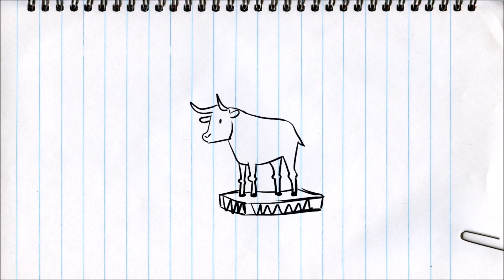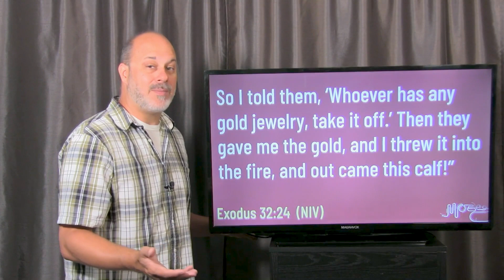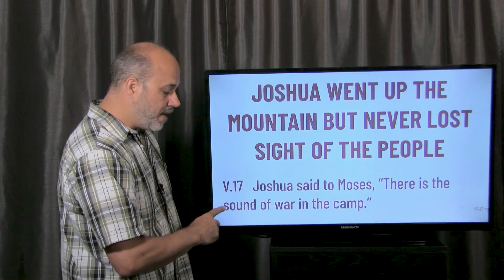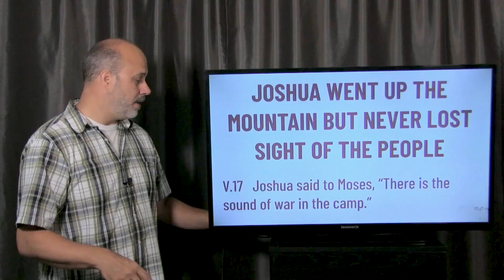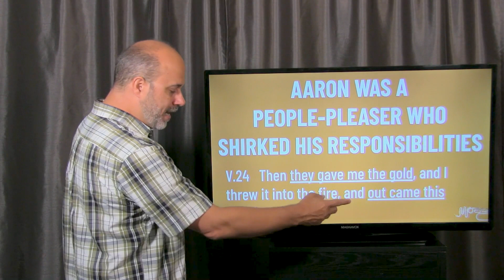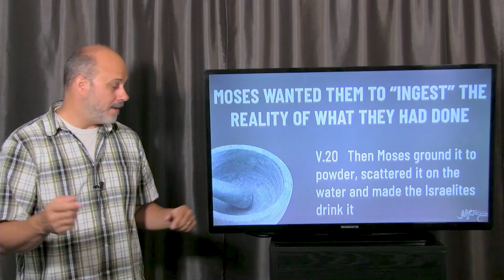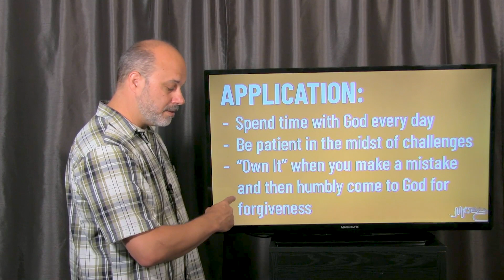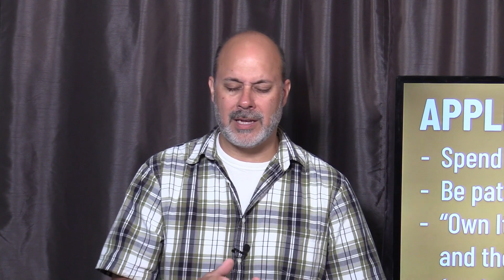Moses 10 (The Golden Calf: Impatience vs Trusting God)